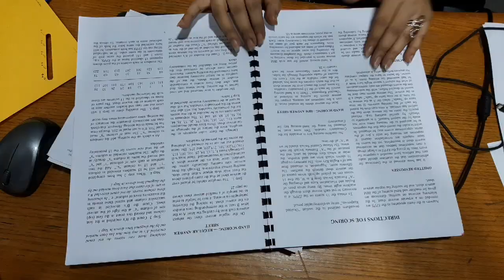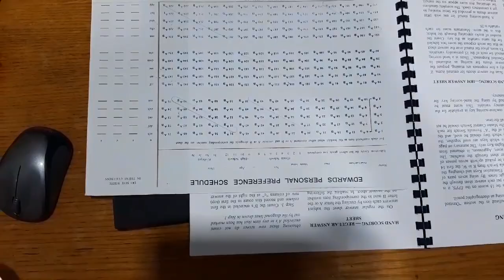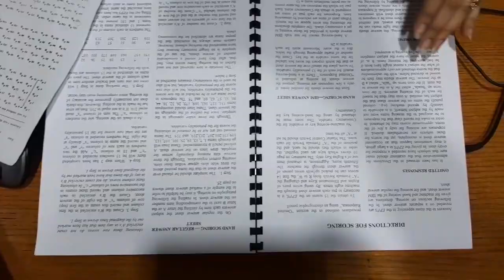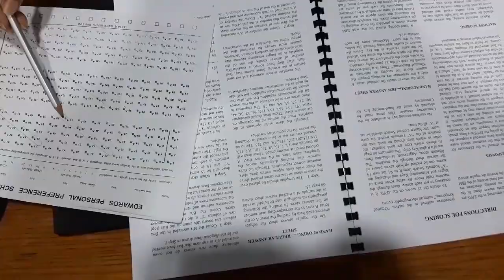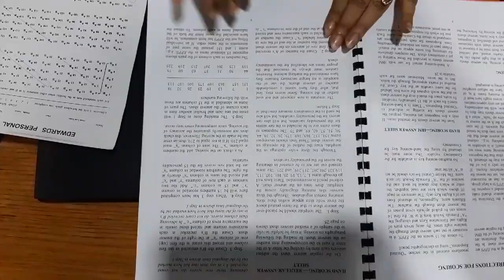Interpretation of Edward Personal Preference Schedule EPPS Part 1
How to score EPPS?
Which things are required for interpretation?
How to circle answer sheet of EPPS?